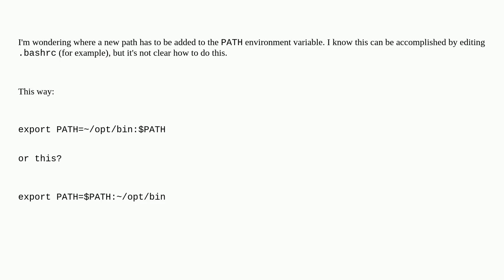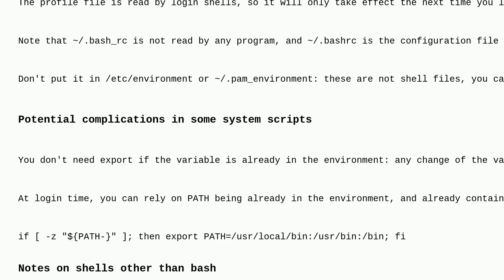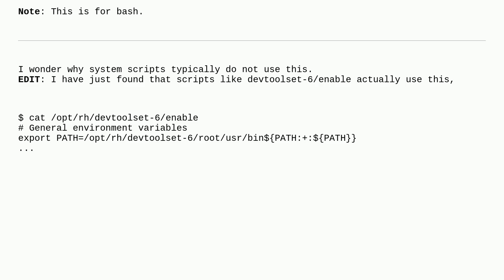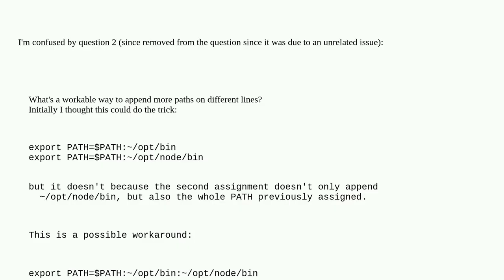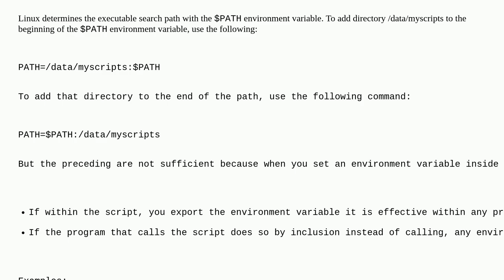Unix: How to correctly add a path to PATH?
How to correctly add a path to PATH?

  environment-variables bashrc path bash